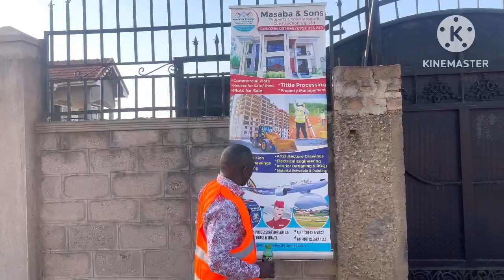EYETAGA ALLUMINIUM DOORS AND WINDOWS KU NYUMBA YO TWESIGGE